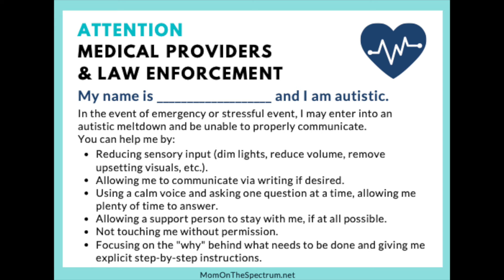Autism and ADHD in Women | 8 Areas of Frustration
Both autism and ADHD are under-diagnosed in women because it tends to present differently (this can also apply to AFAB individuals). Also, until 2013, many medical providers did not believe the two conditions could exist simultaneously. This video covers the definition of both autism and ADHD, 8 areas of frustration in living with both conditions, similarities between the two conditions, and an important resource that can help you learn to better regulate your nervous system. 🧠🫁🫀

⬇️ Scroll down ⬇️  for timestamps to jump to a specific section PLUS a list of helpful resources for further study. 🧐

Taylor Heaton
8901 Tehama Ridge Parkway, Suite 127
PMB 680

⏰ Timestamps ⌚️

Let’s talk mental health (1:25)
My first video over ADHD (2:35)
Using labels (3:46)
Defining ADHD and Autism (4:52)
List of 8 Areas of Frustration Starts Here (6:48)
The Nervous System (7:10)
Special Interests (8:30)
Routine (9:25)
New Activities (10:15)
Decision Making (11:03)
Learning (12:07)
Paying Attention (13:05)
Staying Organized (13:56)
Takeaways (14:44)
Similarities between ADHD and Autism (15:16)
The Effect on the Nervous System (15:45)

💻 Resources 📚

I'm Tay, a married mom of 2 who was diagnosed with Autism at 31 years old. This was after YEARS of therapy (and all of the self tests in the world!). My diagnosis has brought up questions, frustration, doubt, but most importantly, a new level of self compassion and understanding.

I'm here to share knowledge, resources and products that empower other neurodivergent individuals (and their loved ones) to live freely and creatively. I'm not a doctor so please speak with your healthcare providers before implementing any recommendations I make on my channel.

Women are under-diagnosed due to lack of research. Please share any videos that are helpful to you so we can spread awareness and acceptance.